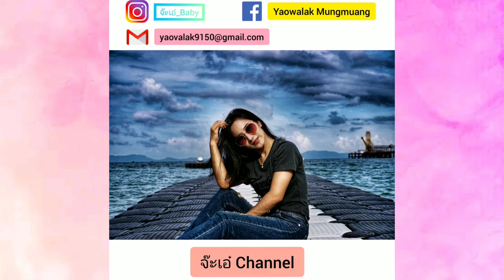[HairStyle] 3 ไอเดียทรงผมน่ารักๆ | จ๊ะเอ๋ Channel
สวัสดีค่าาา วันนี้เอ๋นำ 3 ไอเดียในการทำผมง่ายๆ แต่ได้ลุคแบบ Cute Cute  มาฝากกันจ้า

ขอบคุณทุกคนที่รับชมคลิปวิดีโอช่องเอ๋นะคะ  แล้วเจอกันใหม่คลิปหน้าน๊าาา จุ๊ปป๊อก ❤️